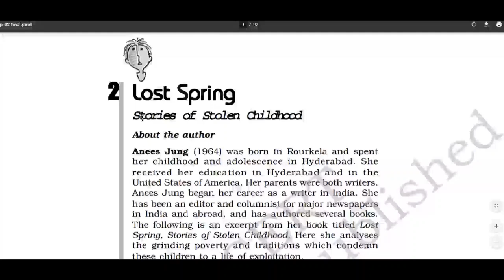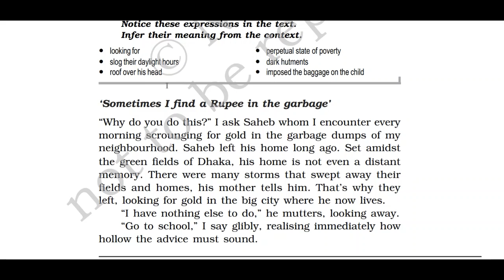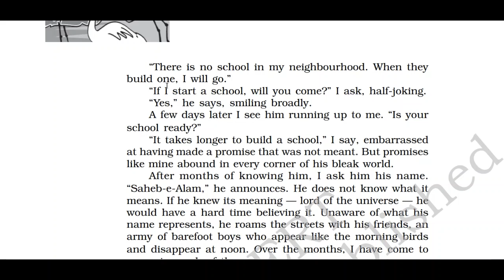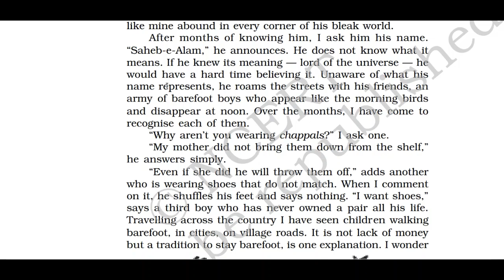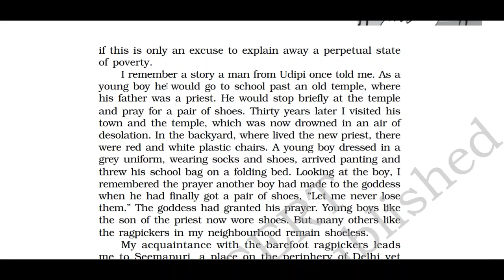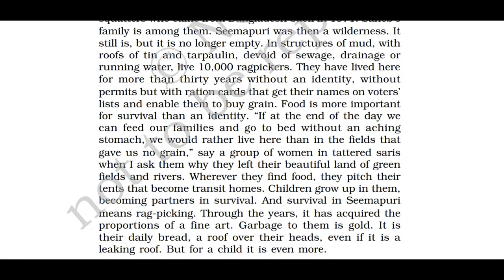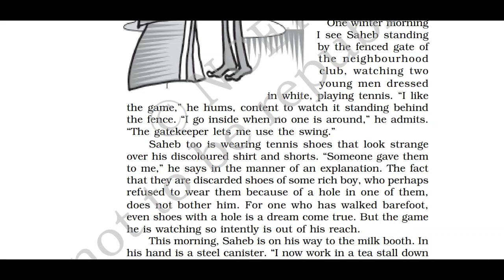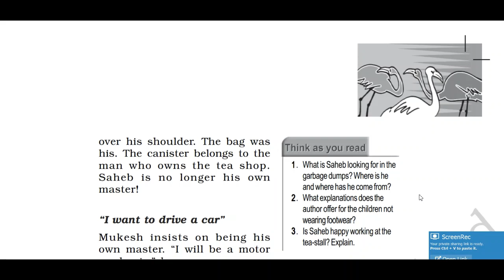Lost Spring I Part 1 I Flamingo I Line By Line Explanation I Important Points I Class 12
This video will help the viewers to understand in details the chapter- Lost Spring and be prepared for Board Examinations.